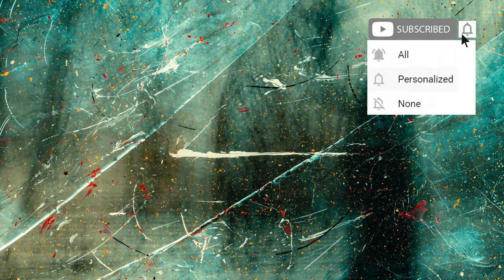Olivier Giacomotto, Emilio Coll, Kamal - Inside Amnesi (Munir Amastha Vocal Rework)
"Uniqueness" consists of multiple music channels that tries to make separate and professional platforms in different music style in YouTube in order to promote and support talented artists.

                                    ▂▃▄▅▆▇█▓▒░UNIQUENESS░▒▓█▇▆▅▄▃▂

☑️ Track ID : Olivier Giacomotto, Emilio Coll, Kamal - Inside Amnesi (Munir Amastha Vocal Rework)

⚠️This channel only focused on "Techno - Melodic House - Progressive House" music.